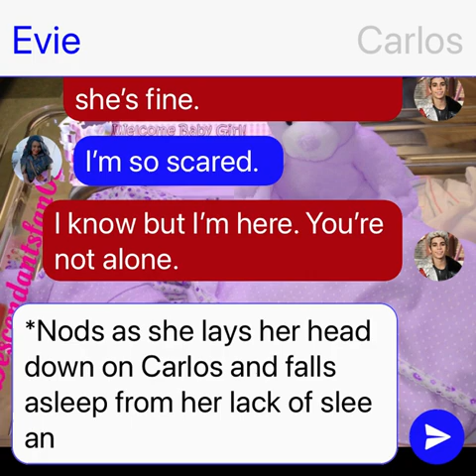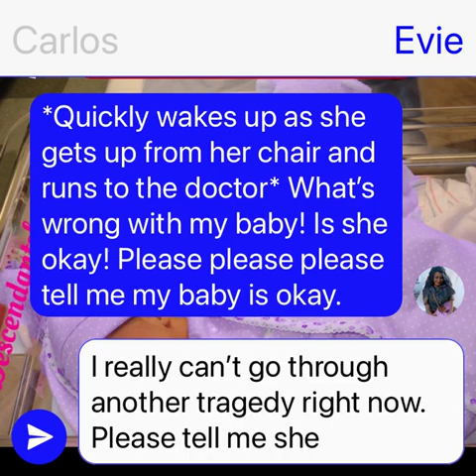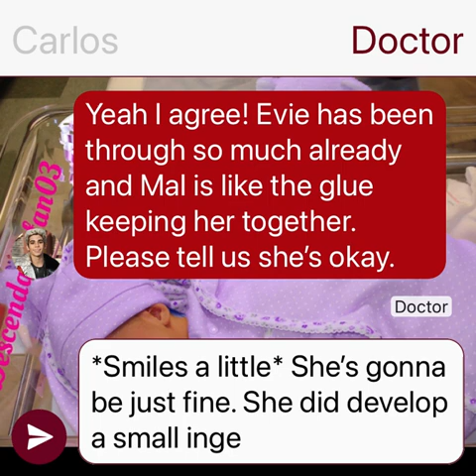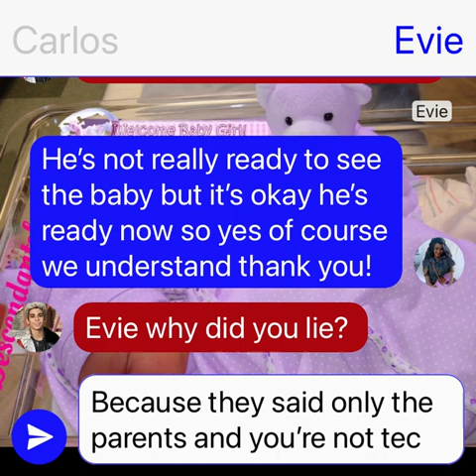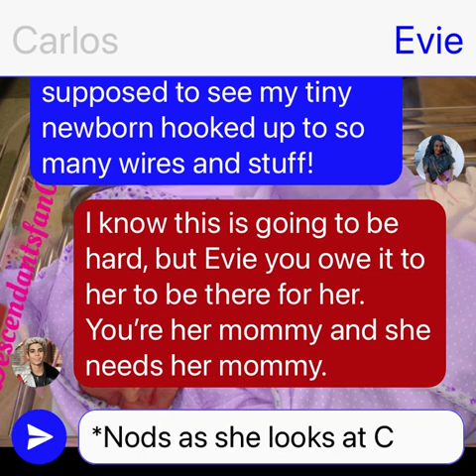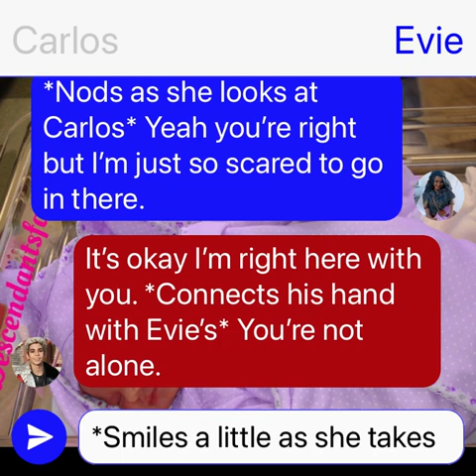Evie Is Pregnant With Baby Mal, But In Auradon Part 23: Descendants Texting Story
Hey everyone this is part 23 of my story Evie Gets Pregnant With Baby Mal, But In Auradon. This is a story written by me which is similar to my baby Mal and Carvie family series except that it’s a bit different. Evie is left broken and destroyed after a very traumatic experience on the Isle. Just as she is finally starting to recover a little and starting to feel like herself again she starts experiencing something she never would have thought would happen which leads to the biggest most life changing news she could ever get. Now Evie has to deal with that while still trying to recover from what happened to her back on the Isle.